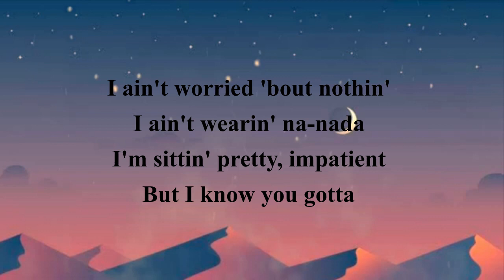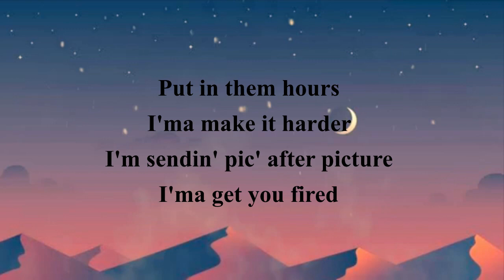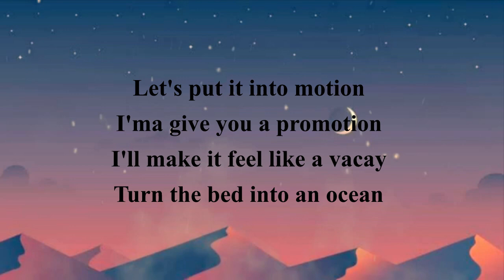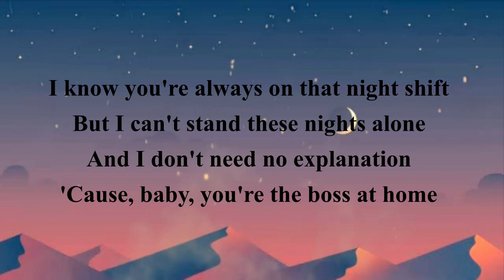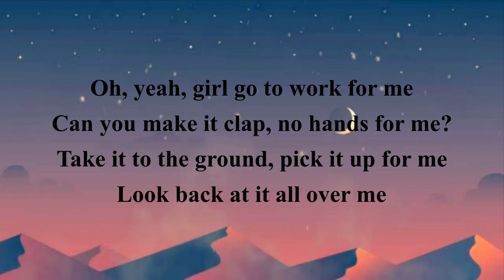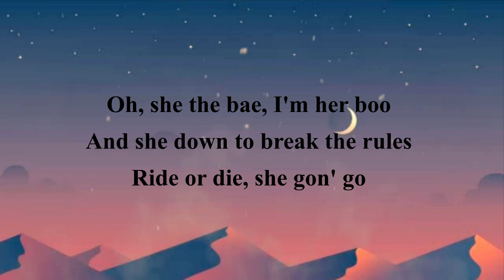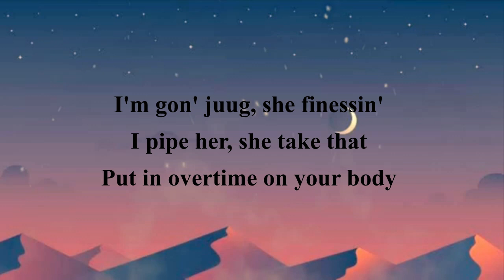work from home - Fifth Harmony ft. Ty Dolla $ign (sped up) (lyrics)